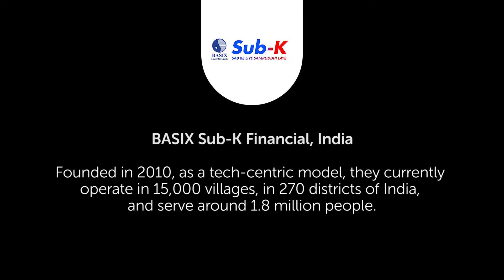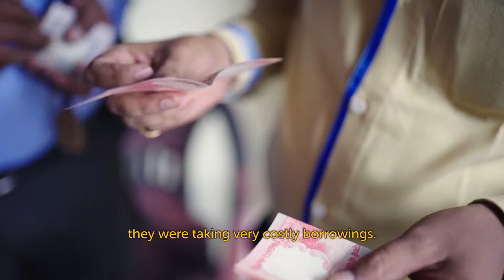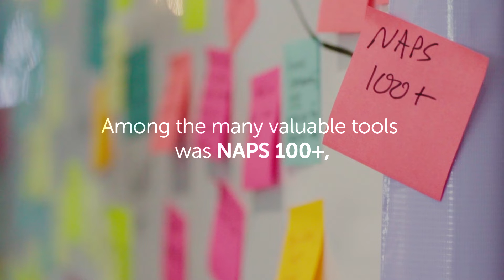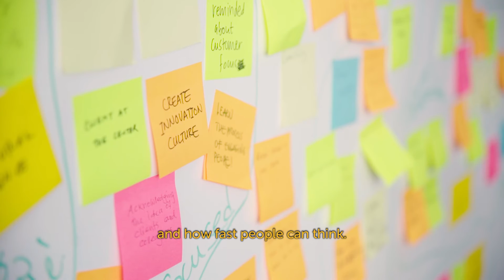MetLife Foundation - Innovation Circuit - BASIX Sub-K, India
Using human-centered design to bring India's marginalized millions into the financial mainstream.